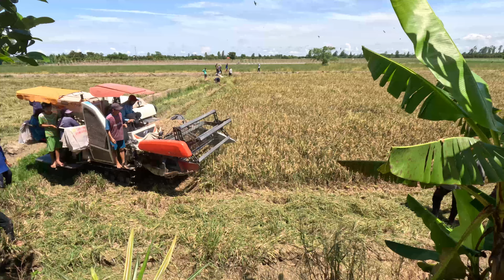- Tú Bắt Chuột BẮT CHUỘT ĐÔNG NHƯ KIẾN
🔰Tú Bắt Chước xin chào cả nhà, cả nhà hãy dành ra chút thời gian để bấm vào nút đăng ký kênh "Tú Bắt Chước" và nút chuông để nhận được những thông báo mới nhất nha!!
🔰Kênh Tú Bắt Chước chuyên về chủ đề Săn Bắt Ở Miền Tây ( Đồng Tháp) và những đặc sản của miền tây, ngoài ra mọi người yêu thích chủ đề nao khác thì comment yêu cầu Tú nhé .